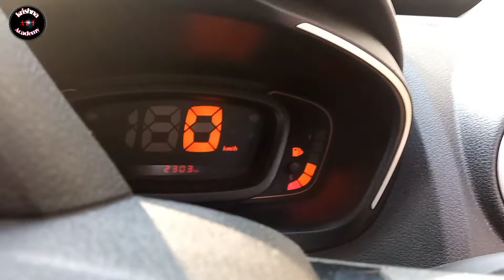My new car Renault kwid/Ranault kwid car /car drawing/easy car drawing with pencil/drawing